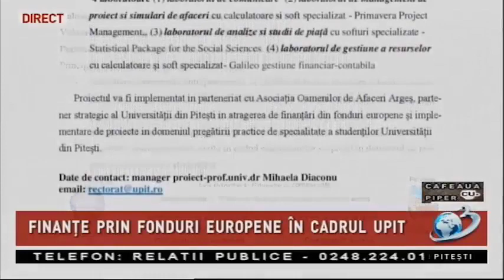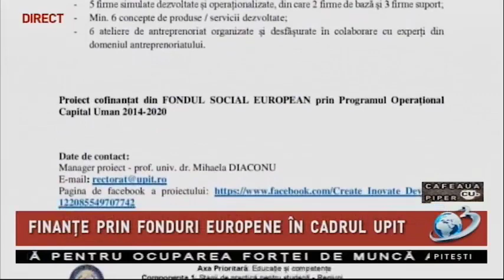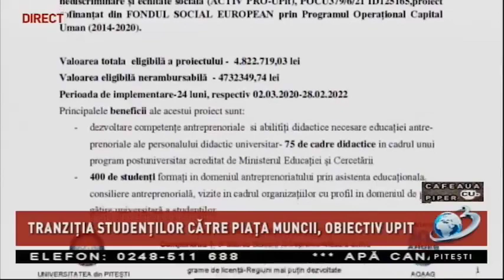Antreprenoriatul universitar piteștean, o nouă modalitate de creștere a competitivității!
Antreprenoriatul universitar piteștean, o nouă modalitate de creștere a competitivității! Proiecte pe fonduri europene pentru susținerea studenților și cadrelor didactice
 Invitat: prof.univ.dr. Mihaela Diaconu - Facultatea de Științe Economice și Drept, președinte Senat (Antena 3 Pitesti)